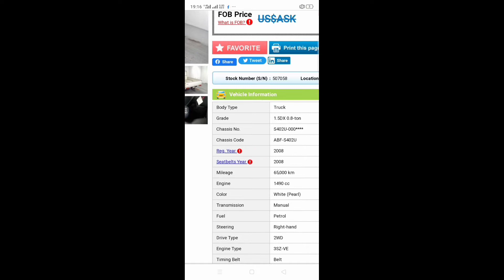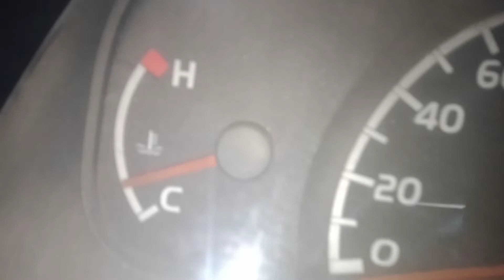How to Radiator water/Engine Coolant air bleeding Townace Mini Truck